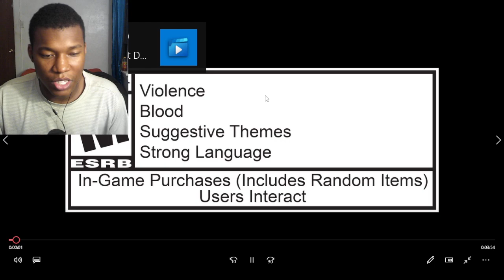The First Descendant - New Launch Characters | PS5 & PS4 Games REACTION